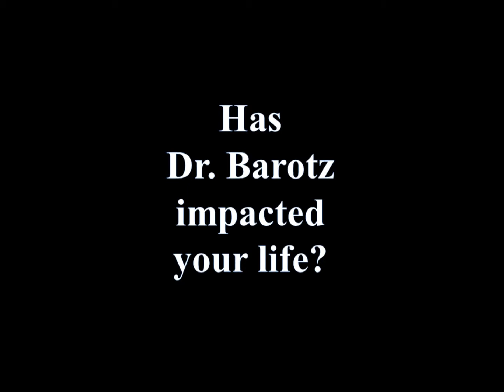Kerry Likes that Barotz Dental Feels like Family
Dr. Charles S. Barotz Denver CO Dentist

Award-winning dentist Dr. Charles S. Barotz has been a pioneer in enhancing smiles with artistic dentistry since 1980. A graduate of Georgetown University School of Dentistry, he is well-known as one of Colorado's premier cosmetic dentists. Dr. Barotz was selected by Channel 7 ABC News to participate in Denver's local "Extreme Makeover." He was named one of the 5 finalists in a national cosmetic "Dentist of the Year" Contest, and has been awarded Top Clinician and Continuing Education Provider by Dentistry Today.

Dr. Barotz is or has been a member of the American Dental Association, the Colorado Dental Association, the Metropolitan Denver Dental Society, the Colorado Prosthetic Society, the Columbine Periodontal Study Club, the Academy of Osseointegration, the Midwest Institute of Advanced Dental Studies and the Rocky Mountain Dental Study Club.

A published author, Dr. Barotz is in demand internationally as a speaker on many subjects related to dental excellence. He routinely lectures other dentists on subjects including dental implants, implant-supported dentures, and his own special techniques for creating cosmetically beautiful "Drop Dead Gorgeous Dentures."

To learn more about gum disease treatment and LANAP® laser gum surgery, please

To learn more about tooth replacement options and dental implants,

To discover what the Barotz Dental Spa experience has to offer, please